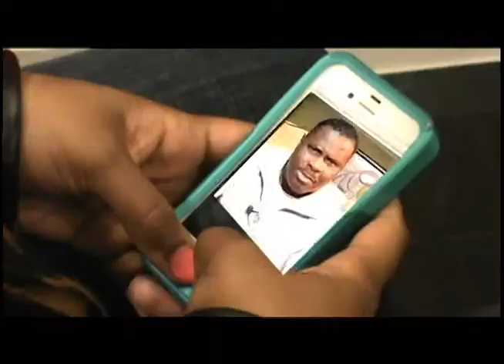Don't Let Your Past Determine Your Future: Fresh Start 10-10-13 THU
Daily Dose of Victory is a 2 minute sermon produced and aired daily by Pastor Tony Smith of Victorious Ministries International of Baltimore, MD. These two minute practical sermons will empower you for your day. This week's topic: 'Don't Let Your Past Determine YourFuture: Fresh Start', as aired on MY24 and Fox45.